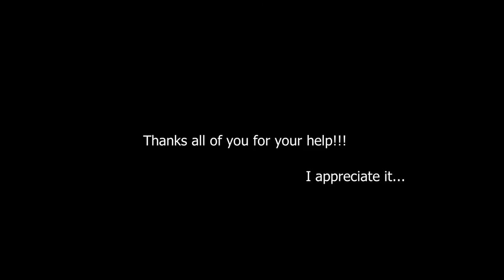Finally 200 lvl !!!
Dekaron Global

Valtari 200 lvl
Healing Hands Meister